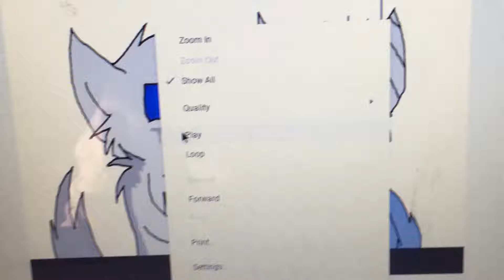Anon’s never meant to let it die